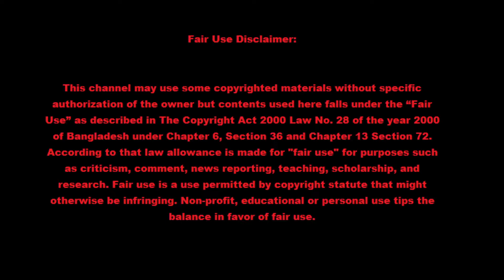BEST TH13 3 Stars War Attack With Bi Hamta Clan l GAMEPLAY #3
Best Town Hall 13 Attack Strategies for Clash of Clans. Hopefully, you can have the best success at TH13. Enjoy!

► Noob Gaming brings the latest updates and gameplay from your favorite games! Clash of Clans Attack Strategy and 3 Star Attacks are showcased across the majority of Town Hall Levels.